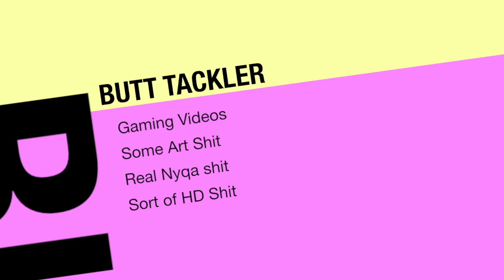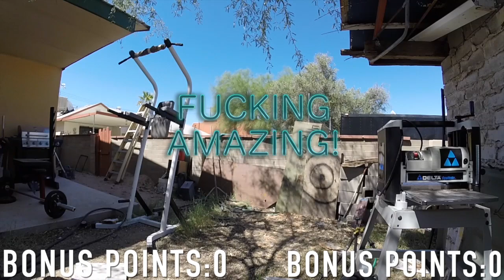Random Throwing Knife Video: IRL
We were really fucking bored.

Hmu on Twitter @Alexanderdays